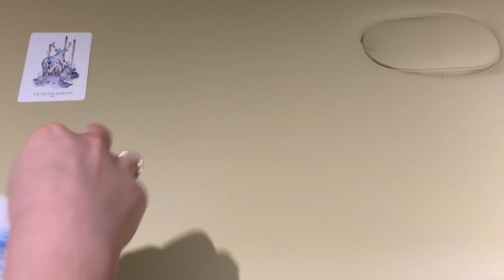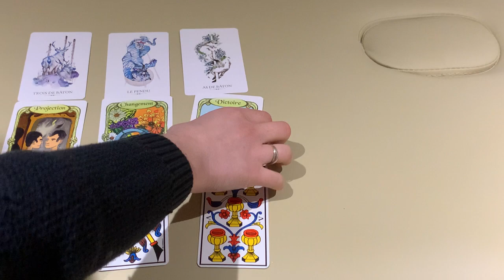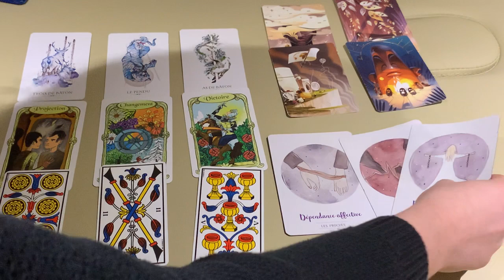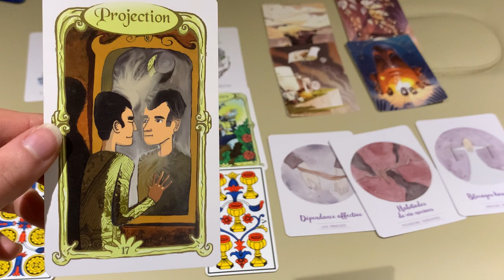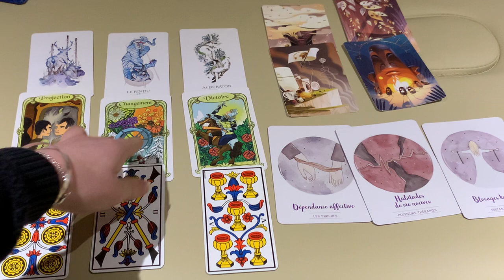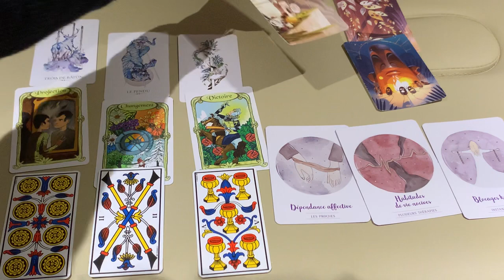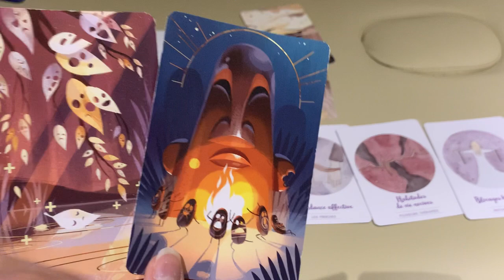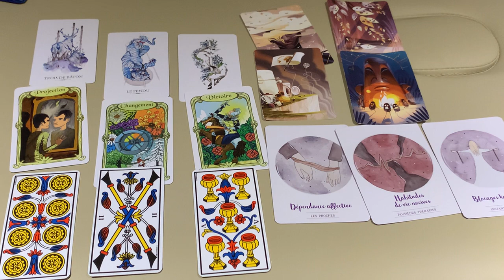🔮 GUIDANCE Énergies semaine du 8 au 14 février 2021 // CHANGEMENT, SEPARATION, LIBERATION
👇👇👇 DÉROULEZ LA BARRE POUR PLUS D'INFOS 👇👇👇
Guidance pour la semaine du 8 au 14 février 2021 : les tendances énergétiques de la semaine 😘

QUI SUIS-JE ?